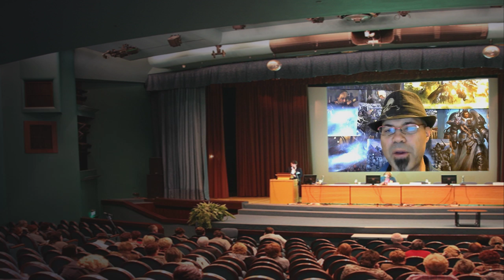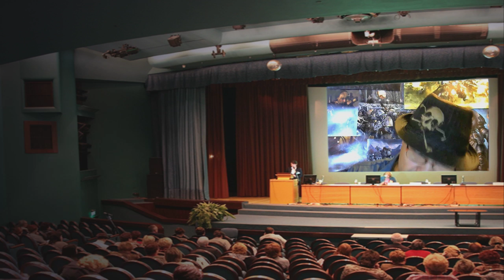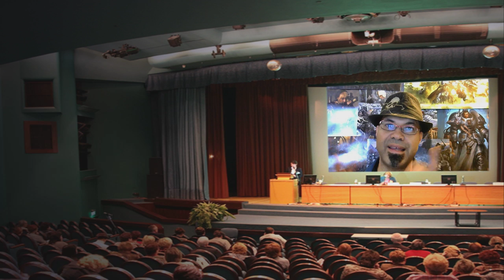WHAT IS ROGUE TRADER PT 9 ORIGINAL WARP TRAVEL- Warhammer 40k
Part 9 discuses how Warp travel originally worked. Warhammer 40k